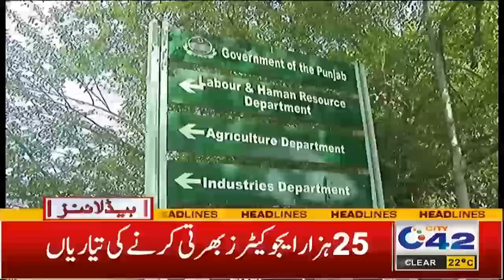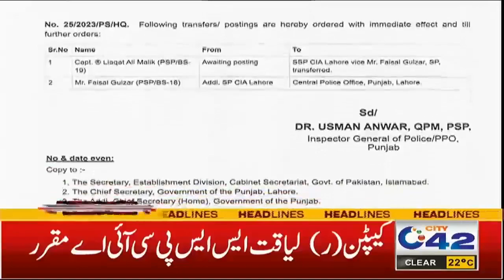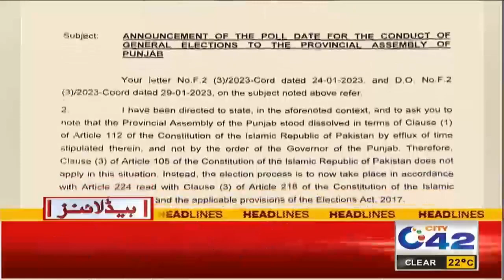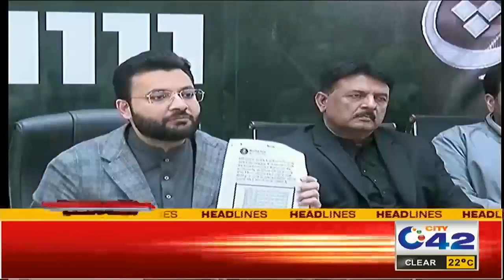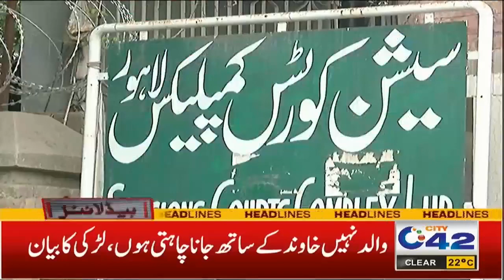25 Thousand Educators Recruit Preparations | 6AM News Headlines | 2 Feb 2023 | City 42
25 Thousand Educators Recruit Preparations | 6AM News Headlines | 2 Feb 2023 | City 42